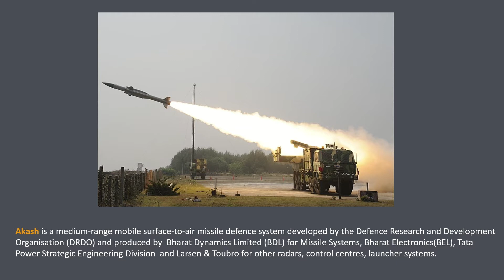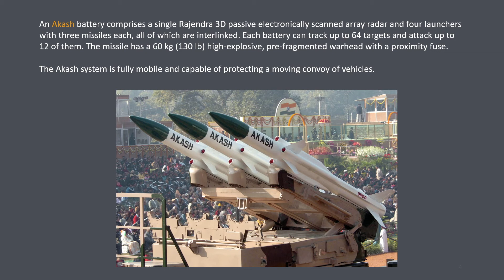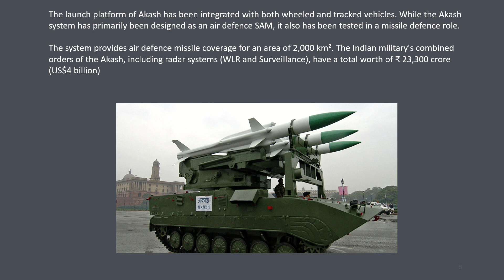Why Akash Missile is Superior against China ?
Akash is a medium-range mobile surface-to-air missile defence system developed by the Defence Research and Development Organisation (DRDO) and produced by  Bharat Dynamics Limited (BDL)